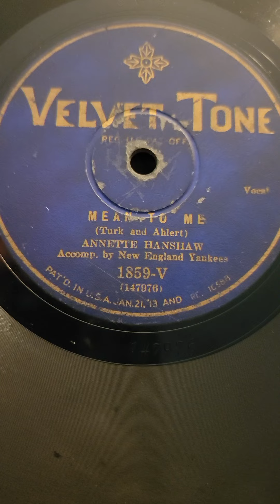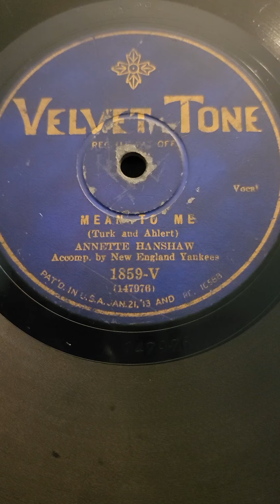Mean to Me - (Annette Hanshaw) New England Yankees Velvet tone Records #1859 1929